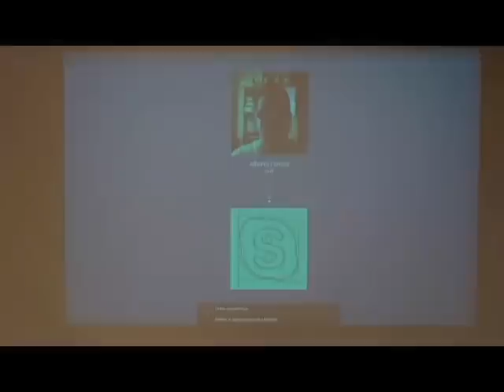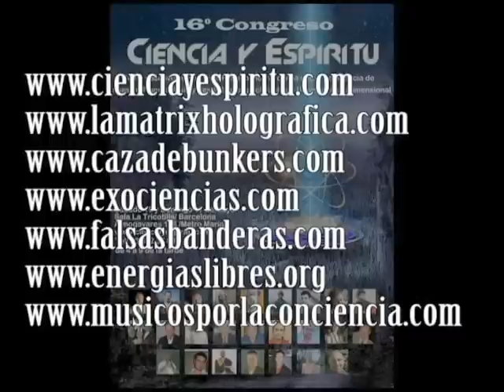"21 Pensamientos" por Alberto Canosa